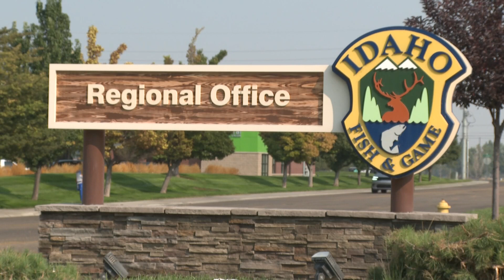Wildfire impacts on wildlife in Idaho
IDFG is considering a wildlife feeding program for winter after a devastating summer of wildfires.